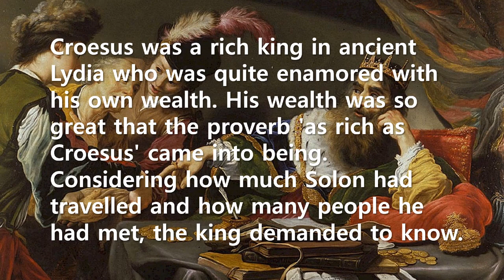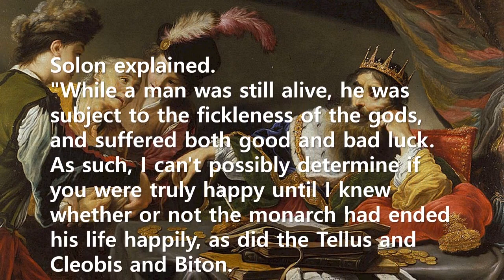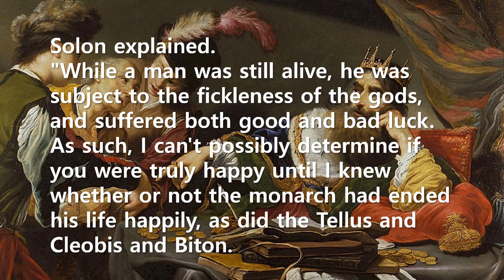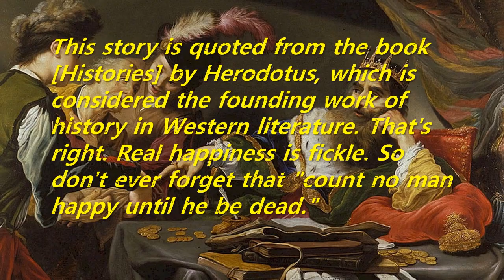Short Story: The happiness of King Croesus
This story is quoted from the book [Histories] by Herodotus, which is considered the founding work of history in Western literature. That's right. Real happiness is fickle. So don't ever forget that "count no man happy until he be dead."